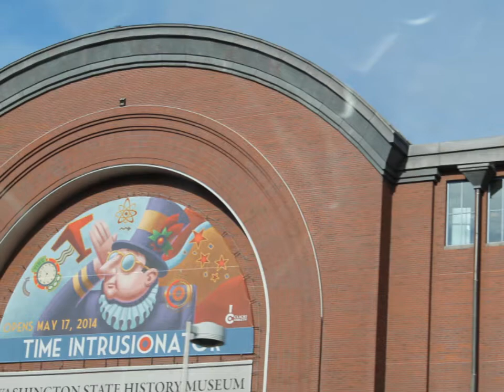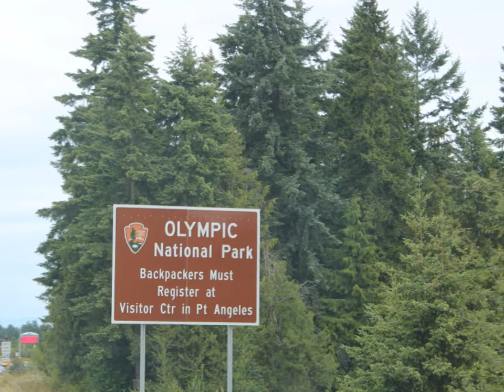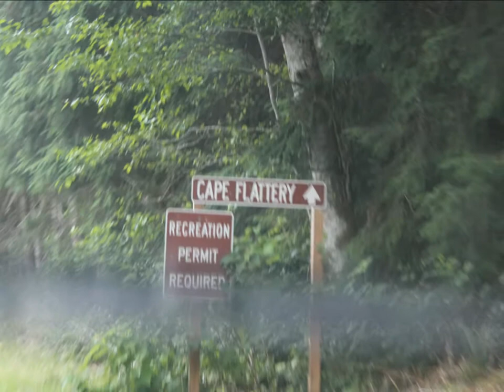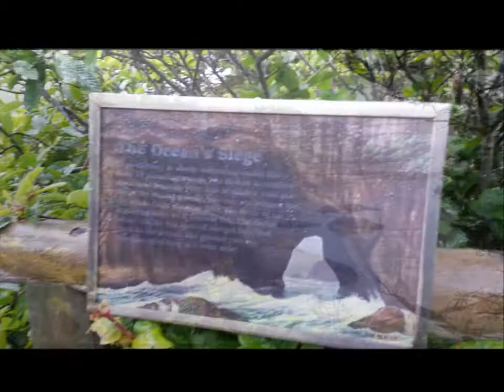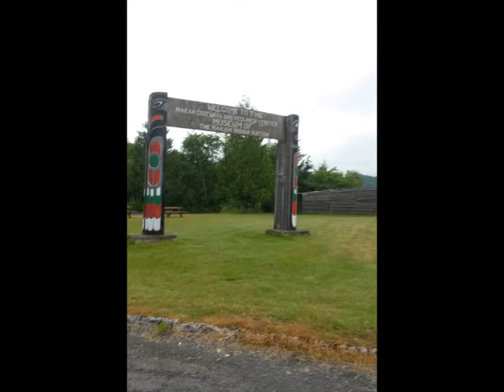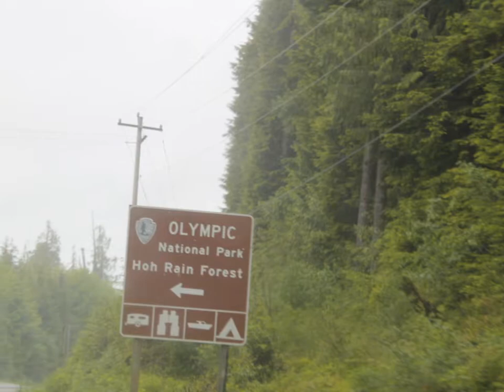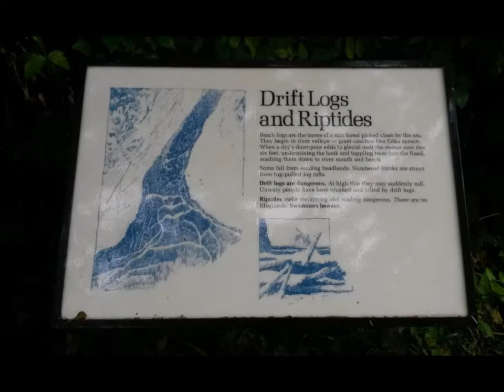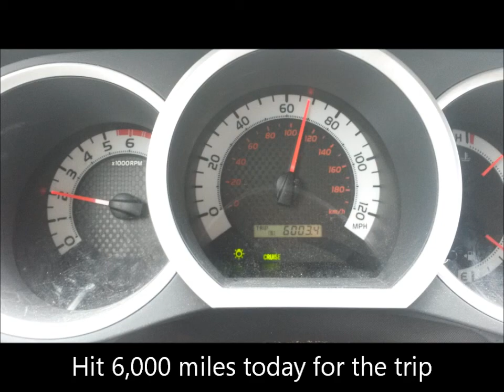2014 June 19 - EPIC USA TRIP 2014 - DAY 19